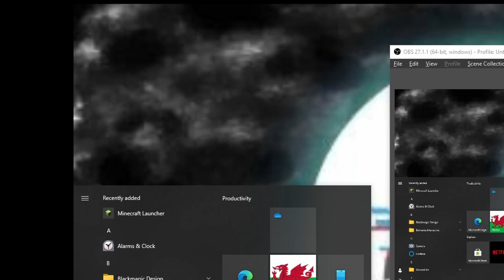Total War 1